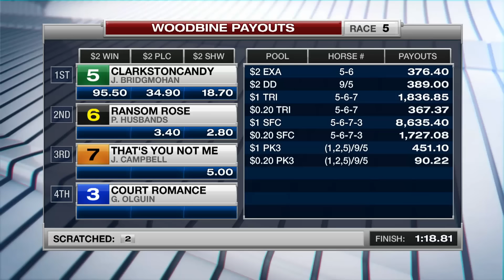Woodbine, Tbred, June 26, 2016 Race 5